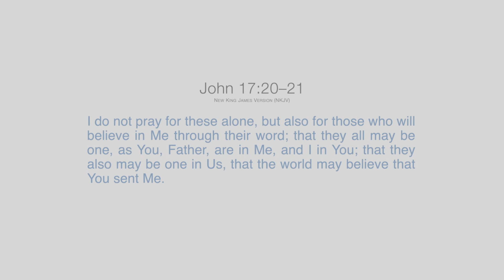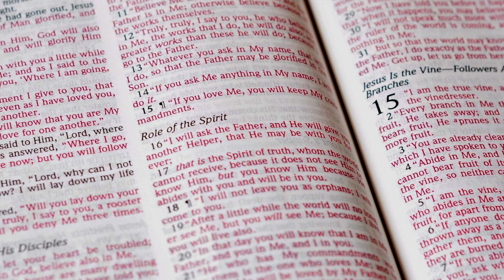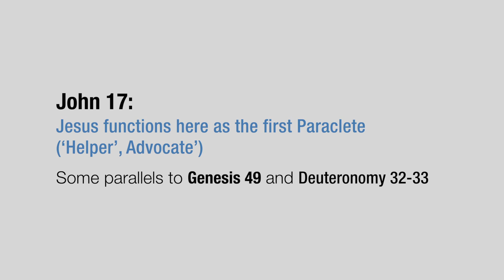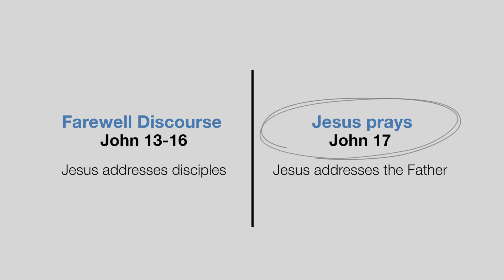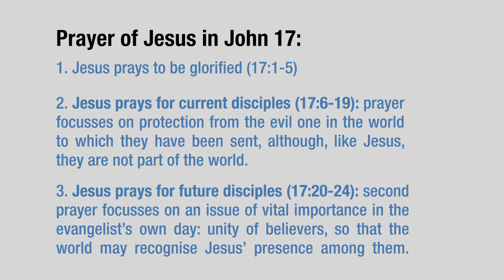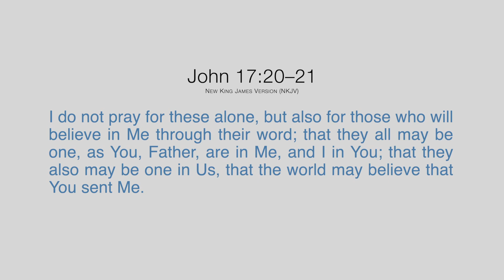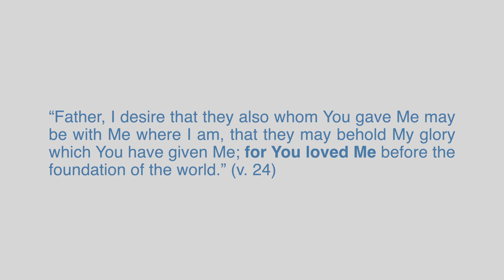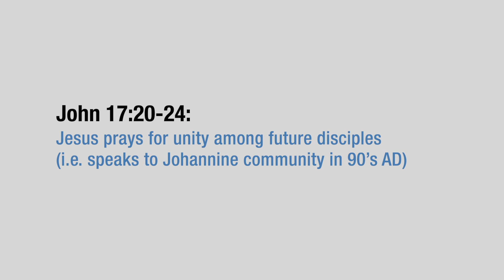John 17:20-21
John 17:20-21 New King James Version
I do not pray for these alone, but also for those who will believe in Me through their word; that they all may be one, as You, Father, are in Me, and I in You; that they also may be one in Us, that the world may believe that You sent Me.